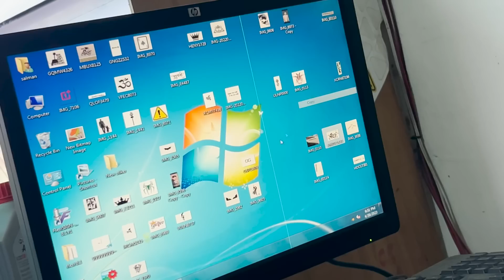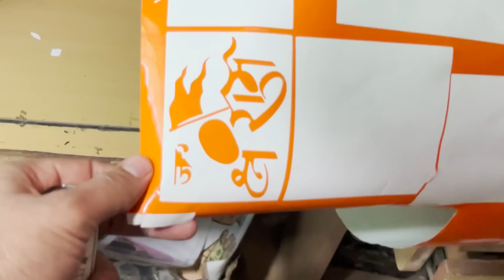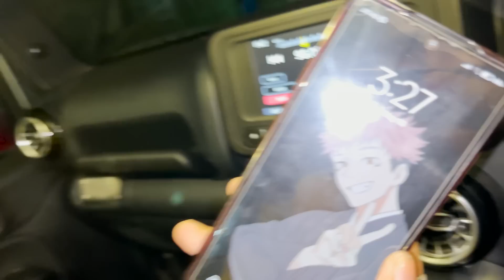This is fact of my life 😕|| जय श्री राम || Gurgoan most horrible society 🫣🤯